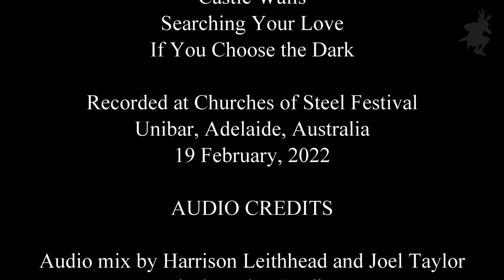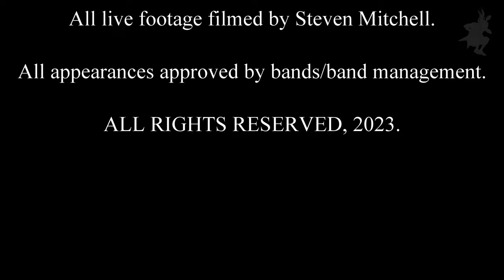Raven Black Night @ Churches of Steel Festival (2022.02.19)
Road trip to Radelaide again to catch Churches of Steel Festival. Get yourself primed for some classic hard rock from the purveyors of riffage Raven Black Night. Thanks to Harrison and Joel from Black Lodge Studios for the mix.

0:27 Fire In Your Eyes
5:42 Water Well
11:24 Castle Walls
15:39 Searching Your Love
20:41 If You Choose the Dark

25:31 Show Credits

Recorded at Churches of Steel Festival
Unibar, Adelaide, Australia
19 February, 2022

Audio mix by Harrison Leithhead and Joel Taylor
Black Lodge Studios